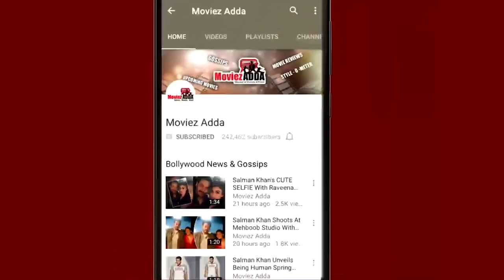Salman Khan Shoots For Tiger Zinda Hai In 45° Celsius - WATCH